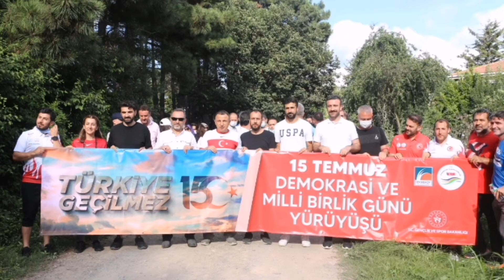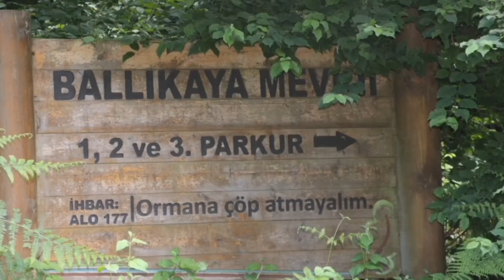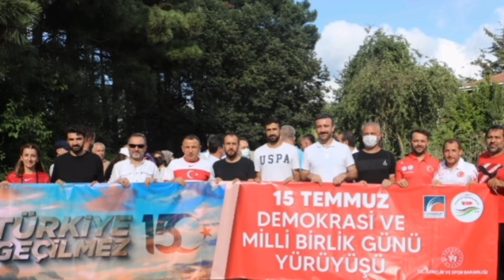15 TEMMUZ DEMOKRASİ VE MİLLİ BİRLİK GÜNÜ YÜRÜYÜŞÜ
Çekmeköy'de 15 Temmuz Demokrasi ve Milli Birlik Günü Etkinlikleri Kapsamında 5 km'lik Doğa Yürüyüşü Düzenlendi Kaymakamımız Adem Arslan öncülüğünde gerçekleşen programa Çekmeköy İlçe Milli Eğitim Müdürümüz Sayın Burhan Bayrak Şube Müdürümüz Sayın Fatih YÜZÜAK, Sayın İbrahim OZAN, Okul Müdürlerimiz ,daire amirleri, siyasi parti temsilcileri, STK temsilcileri ve vatandaşlarımız katıldı.